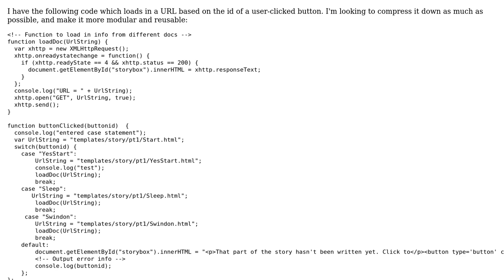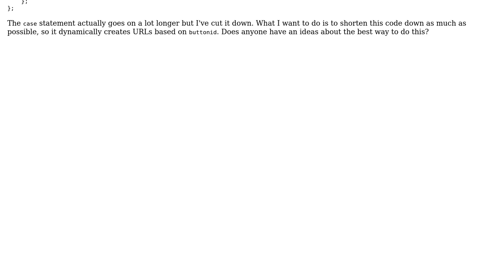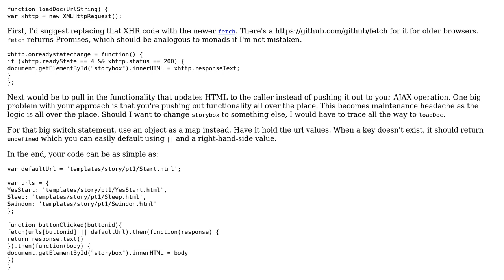Code Review: Loading URLs via a case statement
With thanks & praise to God, and with thanks to the many people who have made this project possible! | Content (except music & images) licensed under CC BY-SA | Music | Images & others | With thanks to user Peter David Carter user Joseph and the Stack Exchange Network Trademarks are property of their respective owners. You are responsible for your own actions.